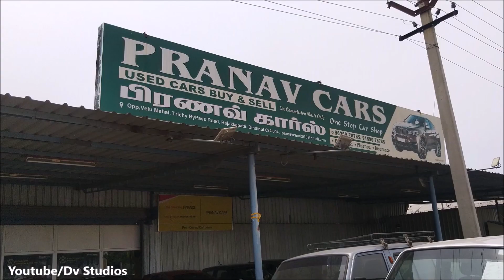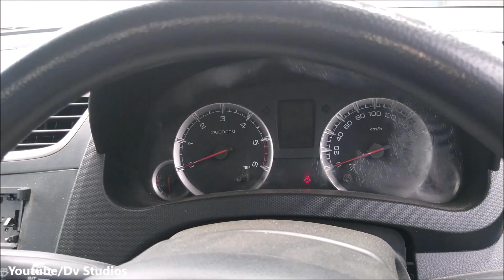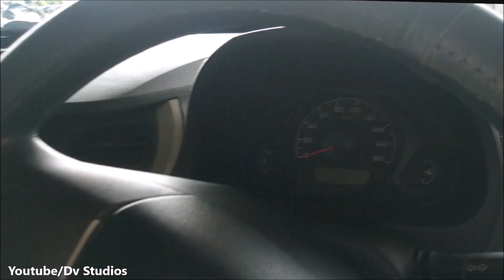used low budget cars | second-hand cars in low price in tamilnadu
Pranav Cars,
Opp. velu mahal,
Dindigul-trichy bypass,
Dindigul.